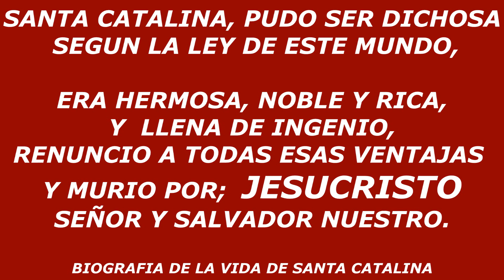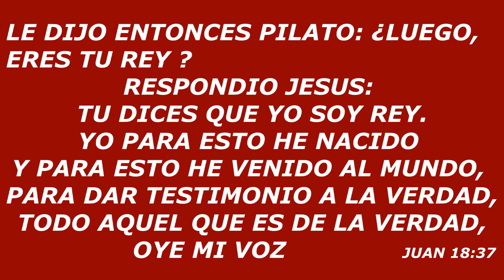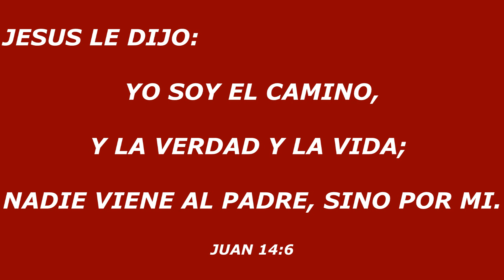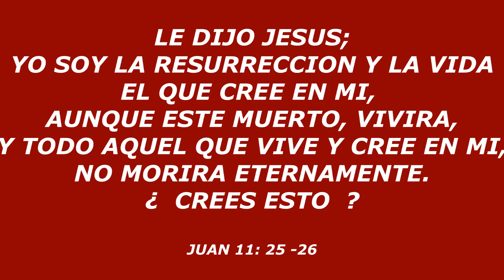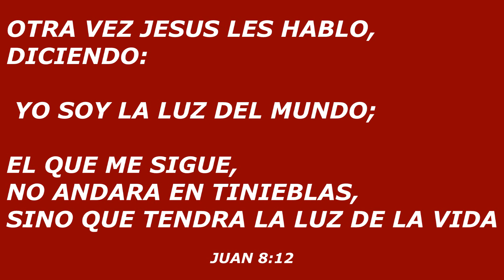BANDA FIERA canta A TI SANTA CATALINA, desde Santa Catarina Tlaltempan.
canto;  A TI SANTA CATALINA,
Cantautor;  Zenon Hoyos Zaragoza.